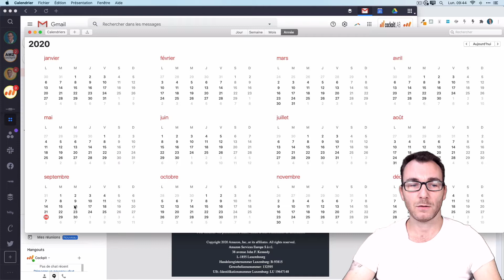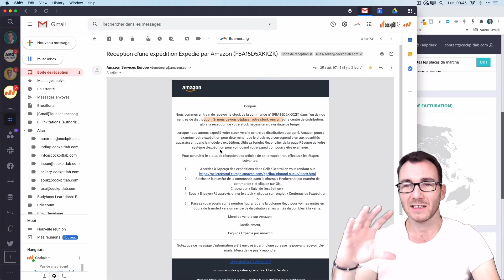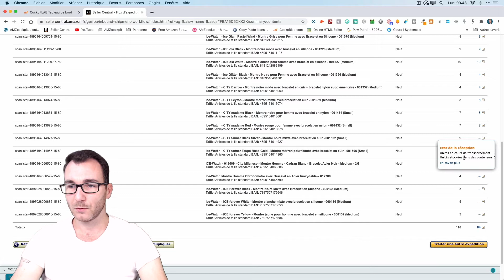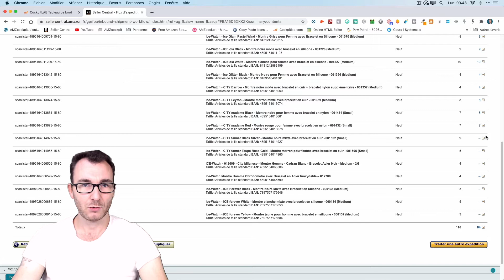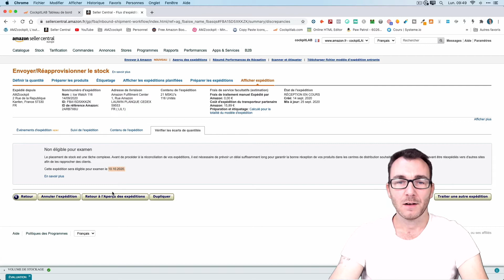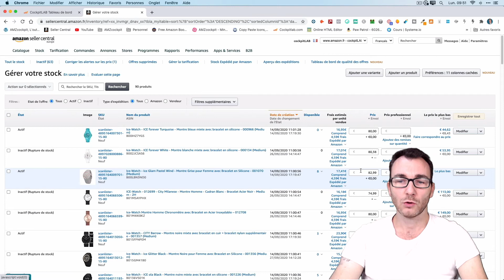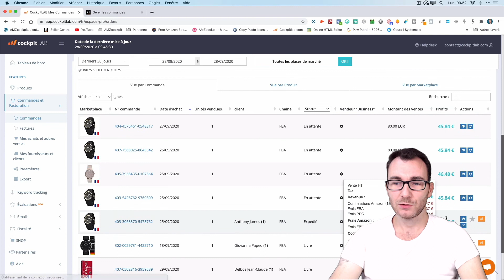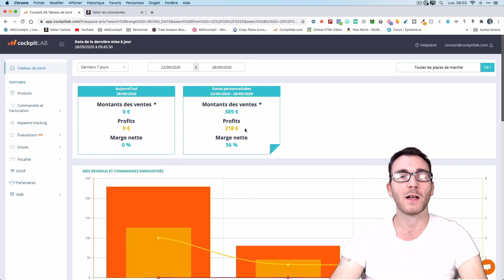Etude de cas de la Formation Amazon FBA | Réception 116 montres Ice Watch | 3000 € de bénéfice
🎁 Formation 🎁

📬 DES QUESTIONS ? 📬